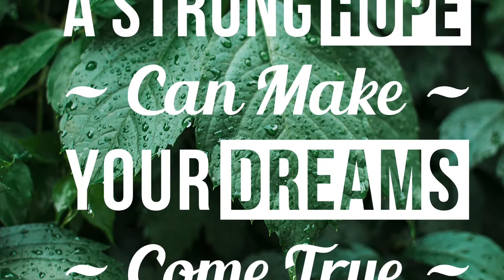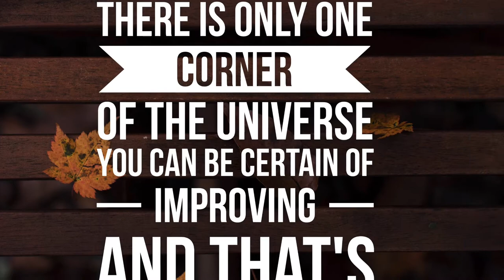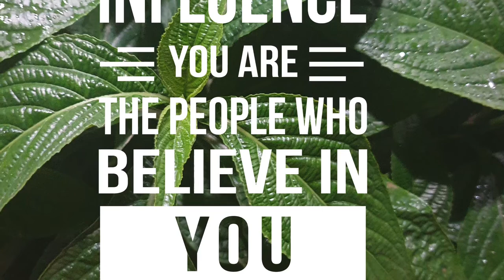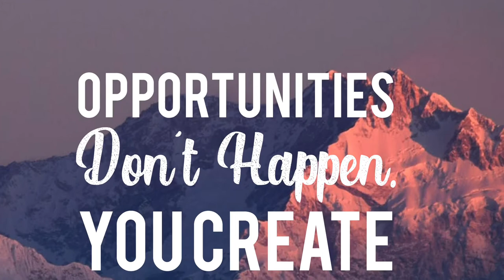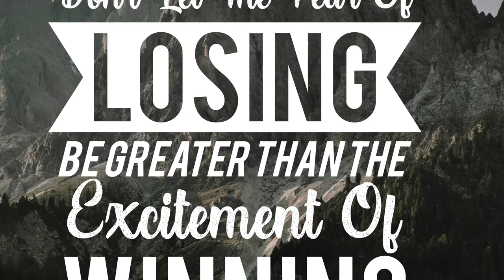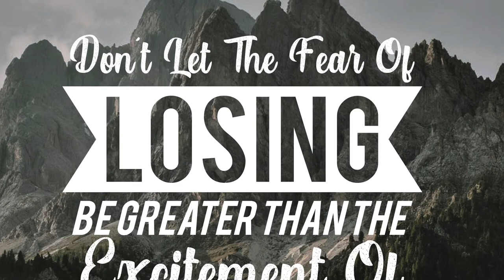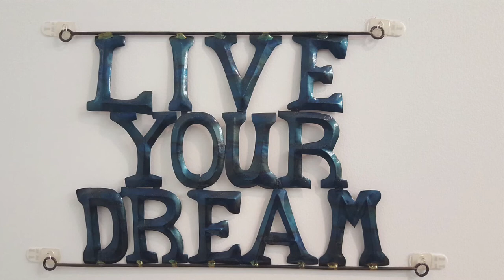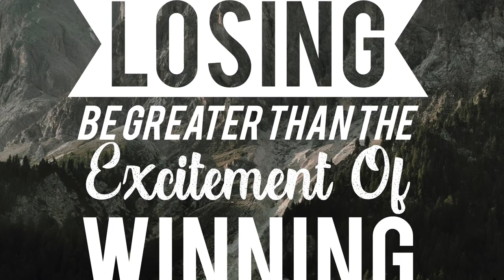Inspirational Motivation /Beautiful Background music and words/NO COPYRIGHT ATTRIBUTION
1-Successful Motivation
2-Inspiring piano
3-hope and inspire
4-a fresh start
5-living in hope
6-islands in the sky
7-courage
8-dreamcatcher
9-one fine summer

Please note: The photos and quotes are downloaded as a premium member which means they are not free to steal 😉I have all licenses for these as a premium member..Thank you🙏